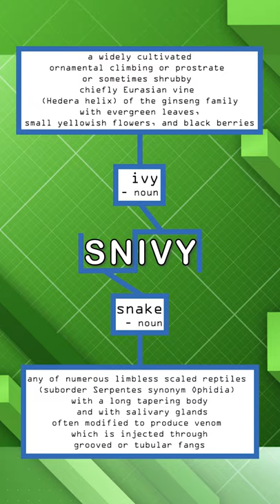Pokédex entry 495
A bitesize glimpse into the design ideas that make up the smug starter!